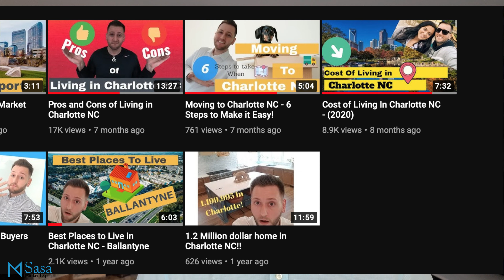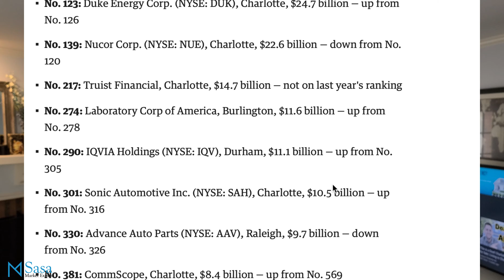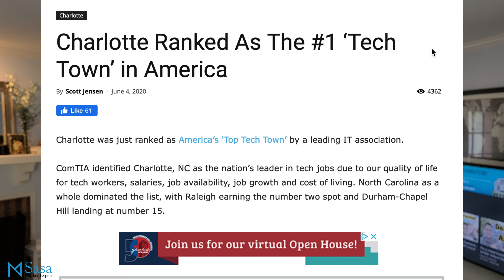7 Things to Know Before Moving to Charlotte NC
7 Things to Know Before Moving to Charlotte NC

About Sasa Mujanovic:

Hey, my name is Sasa Mujanovic, I'm a licensed Real Estate Agent with JPAR Carolina Living in Charlotte NC. I'm here to answer any questions you might have about Relocating to Charlotte NC or Buying & Selling a Home in the Charlotte area.